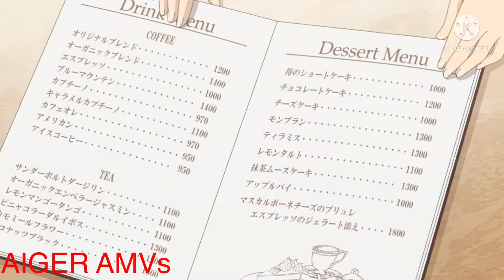Jahy-sama wa Kujikenai! [ AMV ] - Top Floor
▶️Anime:Jahy-sama wa Kujikenai!
▶️Épisode 2
▶️Song:JPB - Top Floor